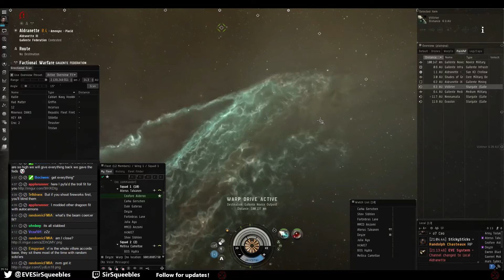This Drake Is A Hero